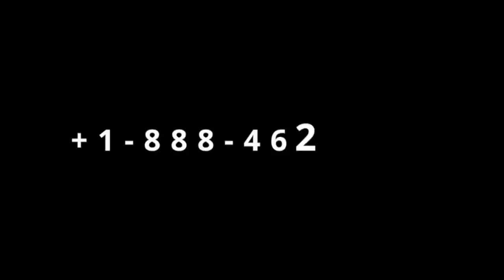Gingilchaa 13ffaa kutaa 1 "Dr Abiy bakka sanaa kaasuun Oromoo bakka sanaa kaasuudha" Dr Henok